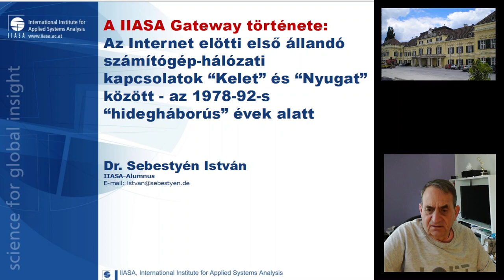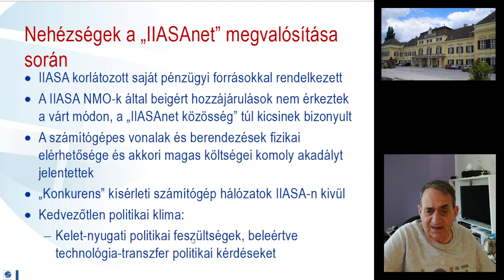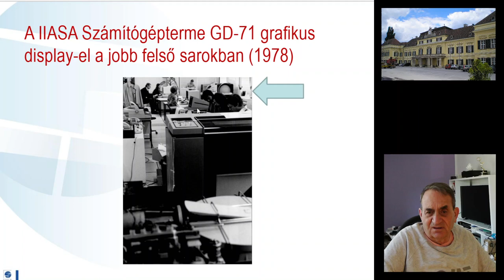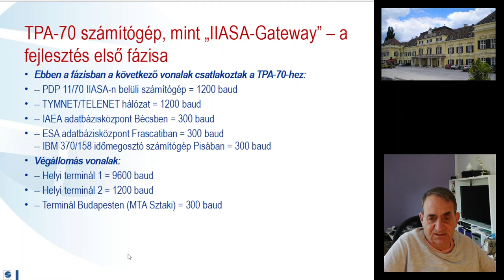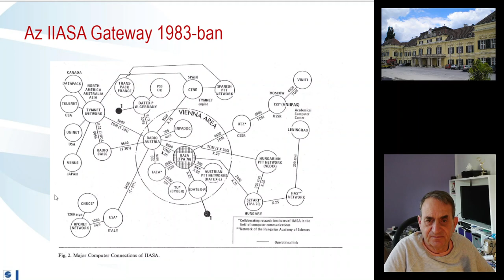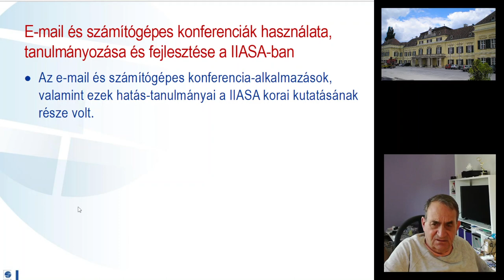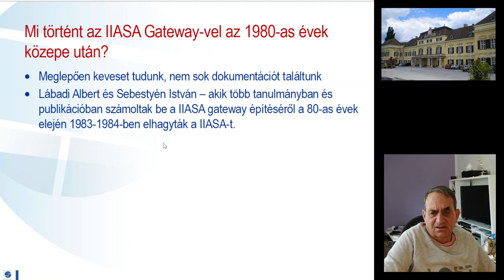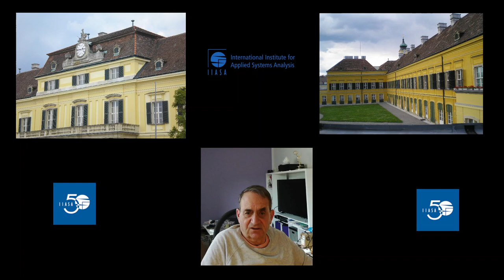Az 50 éves IIASA Gateway története - Sebestyén István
A Kelet és Nyugat közötti első állandó számítógépes hálózati kapcsolatok története a hidegháború idején és után, valamint 10 évvel az internet előtt.